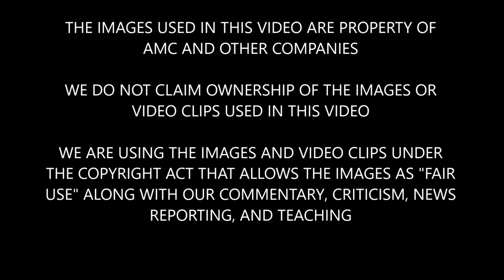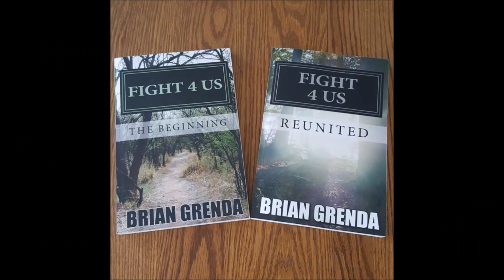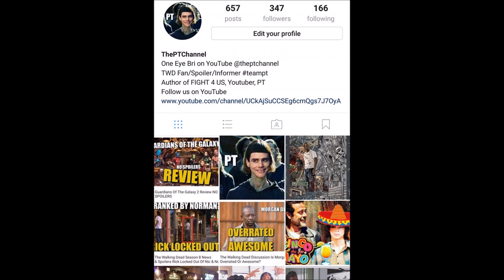Fear The Walking Dead Discussion Fear TWD Season 3 Episode 5 News Spoilers & Discussion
Fear The Walking Dead Spoilers & Discussion. We discuss news and spoilers for Fear TWD Episode 305 and for Season 3.